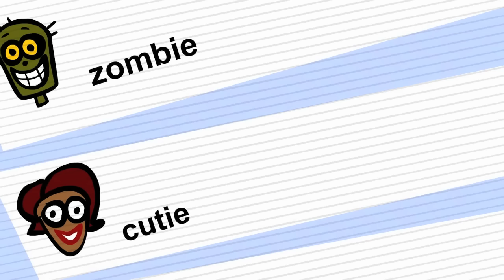Your Favorite Martian - Zombie Love Song [Official Music Video]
Zombie Love Song (2011) by Your Favorite Martian.